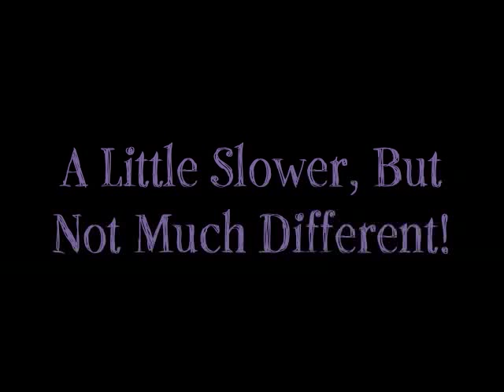Bella on Sedative Drugs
Bruno enters the room, as Bella, who is on sedative drugs at the moment to rest a healing leg, is not very phased by the drugs.